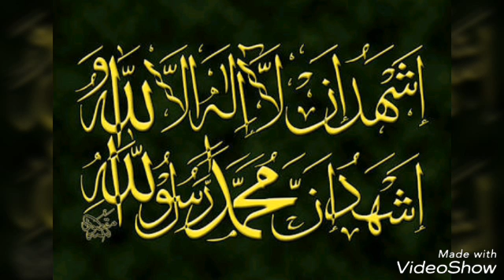Maa Se Pyar Karte Ho To is video ko Jarur Dekho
R  tv win life